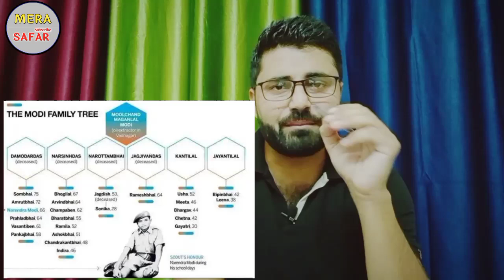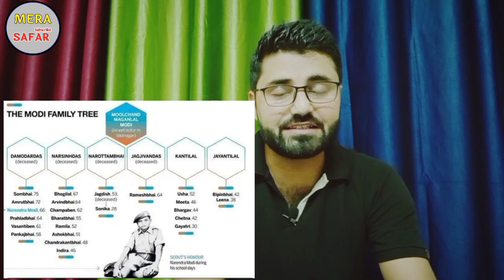देश में आ रहा है एक और नया कानून ! Amit Shah Speech against Media